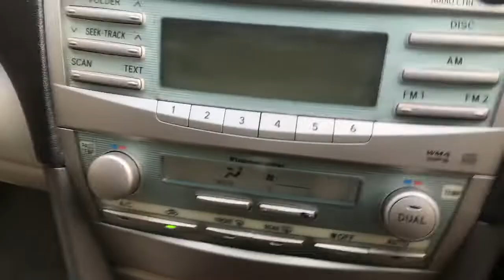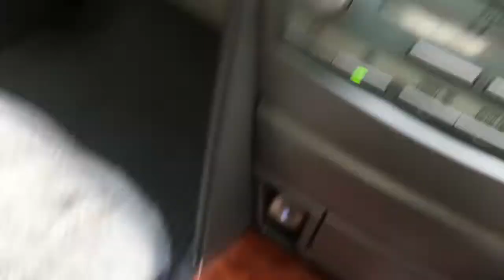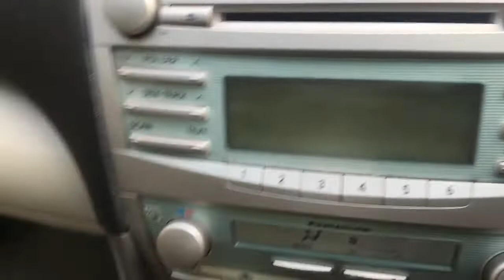LEATHER DASHBOARD WRAPPING JUST ₹ 500 ONLY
Do your own dashboard leather wrapping in just 500 within 3 to 4 hours in next video i will show u how to wrap all parts of inter into leather